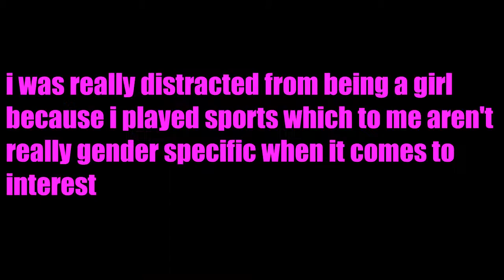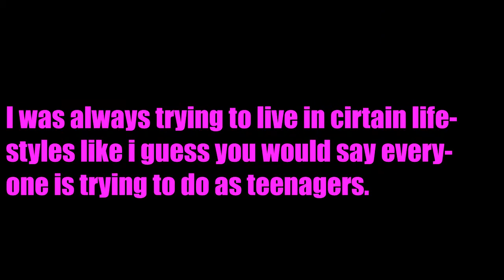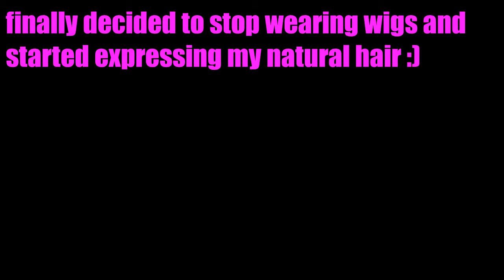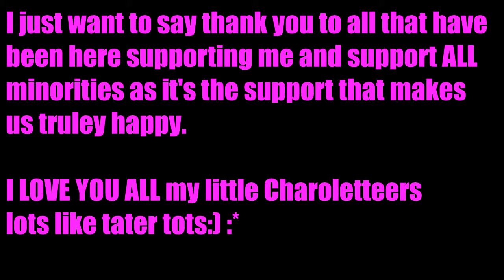Male to Female transition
Hello everyone I hope you guys enjoy this video! it took forever to make it seemed like, but I enjoyed making it! please leave a like and subscribe for more if you are new and Im going to start uploading again :) I love you all lots like tater tots MUAH!! :*

Go fund me for my transition!- gf.me/u/iars4